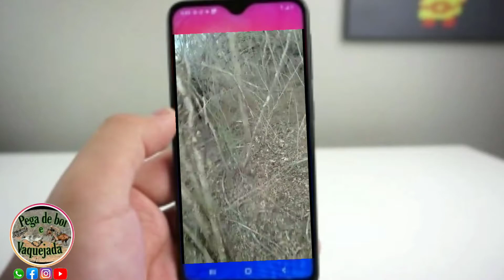Corrida de boi no Mato de 30 minutos a vaca foi embora